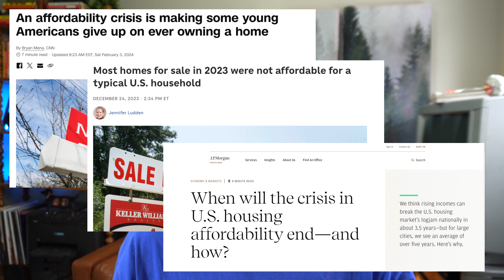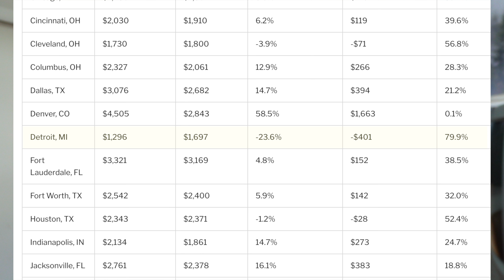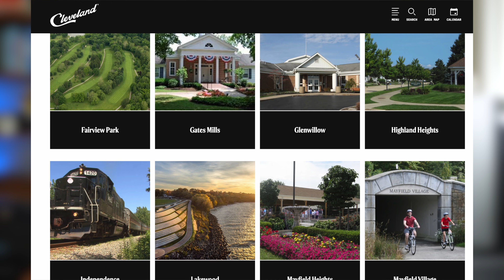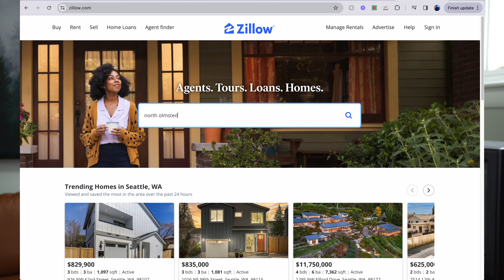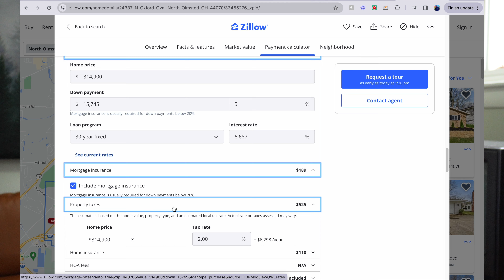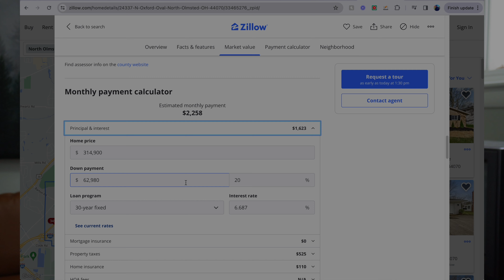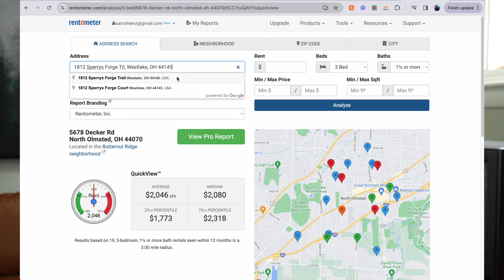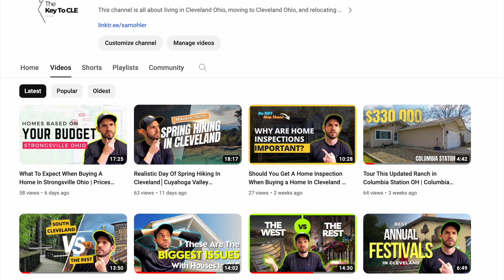Proof That Buying a Home in Cleveland is Cheaper Than Renting | is it Cheaper To Buy Than Rent ?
In this video, we dive into the age-old debate of whether Buying a Home in Cleveland is Cheaper Than Renting in Cleveland. With the housing market constantly evolving and rent prices on the rise, many prospective residents are left wondering which option offers the best financial value.

We examine recent studies and data comparing rental costs to homeownership expenses in Cleveland, providing valuable insights for viewers weighing their housing options. From analyses showing how Cleveland ranks among other cities in terms of affordability to discussions on mortgage rates and homeownership premiums, we offer a comprehensive exploration of the factors influencing the decision to rent or buy.

Whether you're a first-time homebuyer, a renter considering homeownership, or simply interested in Cleveland's real estate landscape, this video provides valuable information to help you make an informed decision about your housing future. Join us as we break down the numbers and explore whether renting or buying is the smarter choice in Cleveland.

🤔Thinking of Selling Your Home In Cleveland Ohio?

0:00 - Intro
1:00 - Unaffordable Housing Crisis
2:19 - Cities that are cheaper to buy a home in than rent
5:27 - Cleveland home affordability
6:26 - Is it cheaper to buy a home in cleveland than rent
12:48 - It is cheaper to buy than rent a home in Cleveland
13:45 - Cleveland Ohio Realtor